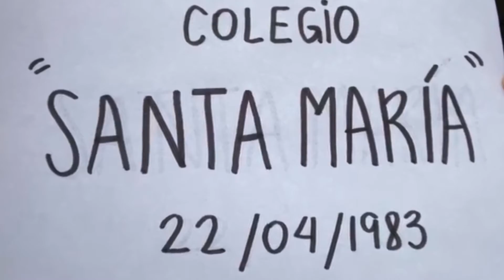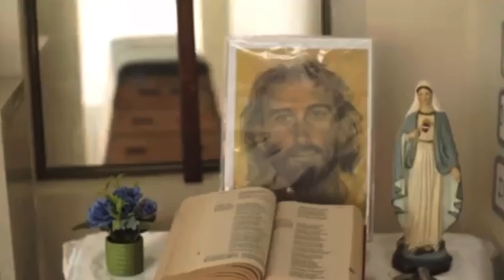02 Fernanda y Alejandra de 11mo B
Vídeos por el XXXVIII Aniversario de nuestro querido Colegio Santa María de Chincha